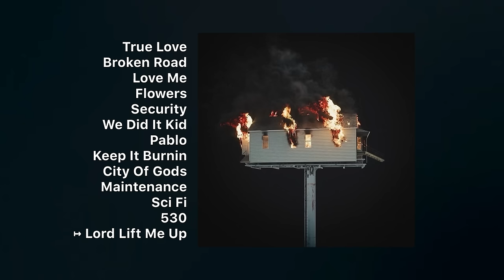DONDA 2: Finished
Donda 2: Finished (NO EDITS*)
Compiling all finished leaks / leaks intending for release at some point in 2022. All leaks here have 0 / slight mumble, production is finalised - mixing is finished (for the most part)

*All of these are leaks except for
1. Keep It Burning which is the released version with the sample added back on so that you are not just hearing the release version
2. Lord Lift Me Up which is mixed so you can actually hear ye.
[yeunreleased]

[TRACKLIST] -

01. TRUE LOVE (Ft. XXXTentacion) - 0:00
02. BROKEN ROAD (Ft. Don Toliver) - 2:28
03. LOVE ME / TOO EASY (Ft. Stalone) - 4:09
04. FLOWERS - 7:09
05. SECURITY - 10:00
06. WE DID IT KID (Ft. Baby Keem, Quavo, Offset) - 12:16
07. PABLO (Ft. Travis Scott, Future, Marilyn Manson) - 16:11
08. KEEP IT BURNIN (Ft. Future) - 19:11 - (mixing edit adding back the sample to avoid copyright)
09. CITY OF GODS (ft. Fivio Foriegn, Alicia Keys, Playboi Carti) - 22:50
10. MAINTENANCE (Ft. Future) -  27:07
11. SCI FI / OXYGEN OR WIFI (Ft. Sean Leon) - 29:14
12. 530 (DEAR SUMMER) - 33:15
13. LORD LIFT ME UP - 35:15 - (slight mixing edit because the leak sounds ass)

fuck you prodysgroup

All [Ye's] [Unreleased] music compiled on one singular channel